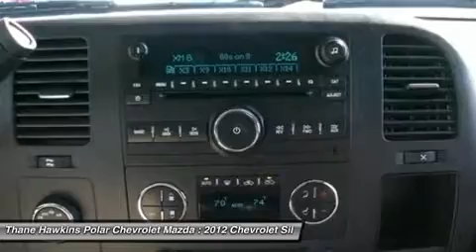2012 CHEVROLET SILVERADO 1500 White Bear Lake, MN 70806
2012 CHEVROLET SILVERADO 1500 White Bear Lake, MN
Stock# 70806

1801 E Co Road F

POLAR SPORT TRUCK! 20'CHROME WHEELS,ROLLUP ACCESS COVER,RHINO LINER